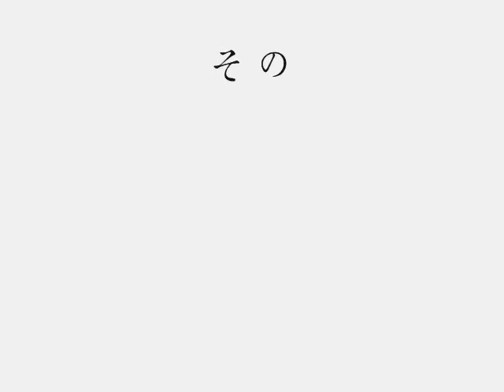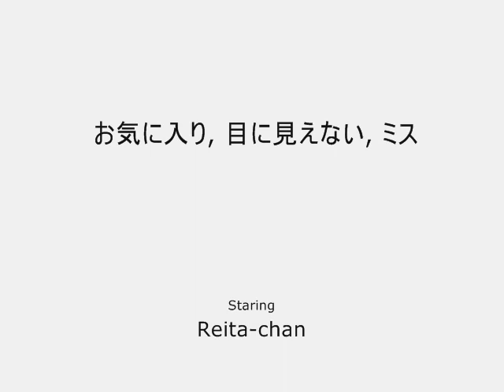The Favorites, Unseen, and Mistakes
I decided to upload a video with scenes from my other videos. There's unseen footage and also scenes when I mess up. u___u;

But I hope you enjoy it~! n__________n

Drain Away - Dir en grey
Snow Scene - An Cafe
PIPOPAPO TELEPATHY - An Cafe
Super Drive - Sakanoue Yosuke
JESSICA - Dir en grey
anata no tame no kono inochi - the GazettE